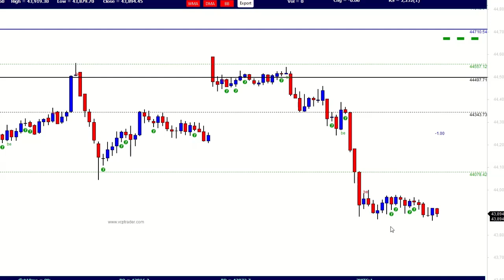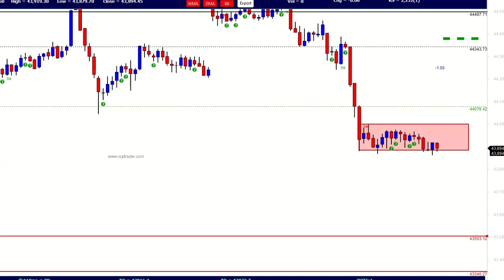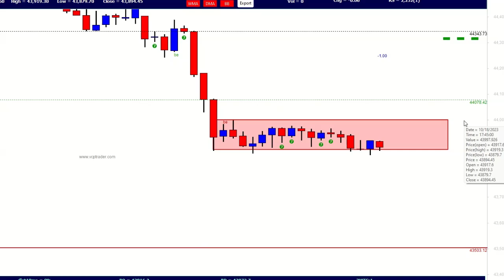Stock Market Crash 2023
NIFTY Analysis for tommorow share Market